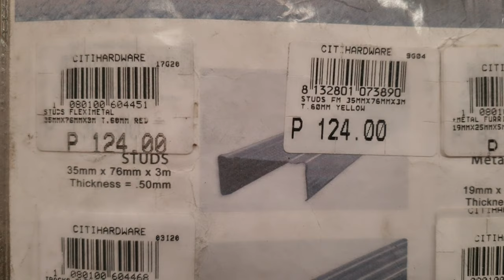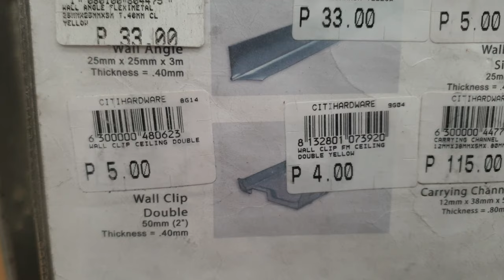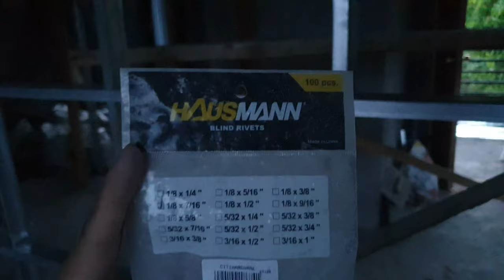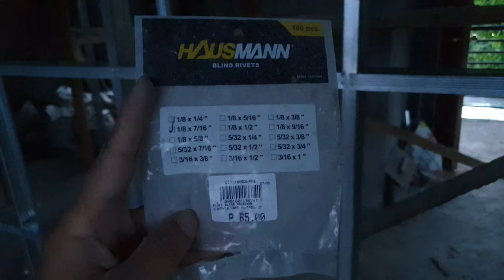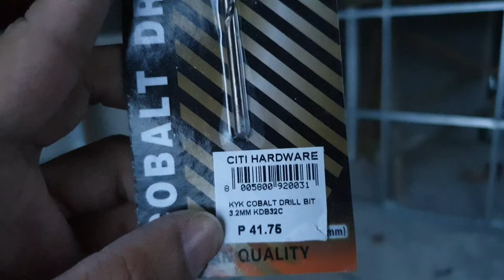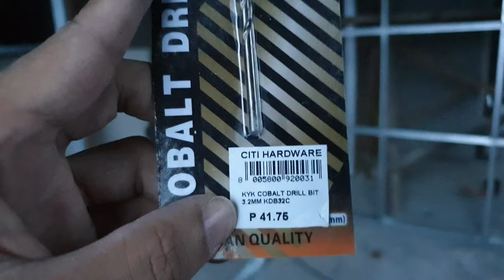Saan ang mas mura,Metal Studs o Kahoy?|Latest price ng Metal STUDS/TRACK/FURRING/C-CHANNEL at iba pa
Latest price ng metal studs, metal tracks, metal furring, carrying channel, wall clip, wall angle sa CITIHARDWARE

coco lumber- 2x2 php65
                         2x3 php95
                         2x4 php127